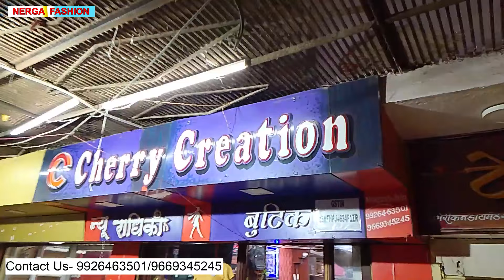Stretchable blouse factory in indore | hosiery blouse | ready made blouse Indore wholesale market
shop address-
New Radhika Boutique in Sitla Mata Bazaar,Indore
न्यू राधिका बुटिक
62, नारी मार्र्केट, नलिया बाखल,
कांच मंदिर के पीछे इंदौर
इंदौर होलसेल कपड़ा मार्केट
Topic Covered-
stretchable blouse,
hojari blouse,
stretchable blouse wholesale market
Indore blouse wholesale market,
hojari blouse wholesale market,
hojari blouse wholesale Market cloth market Indore,
 blouse wholesale market in indore,
Readymade Garments business ideas,
Readymade Garments wholesale market Indore,
 blouse wholesale indore,
Best  blouse shop indore,
Blouse Menufacture indore
Fancy Blouse wholesale,
Nerga Fashion
Nerga Fashion
contact fashion wholesaller and Manufacturer for Video